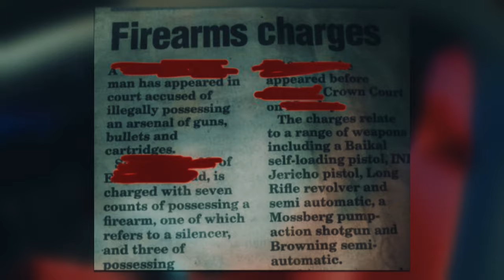P110 - RizO - Devils Game [Music Video]